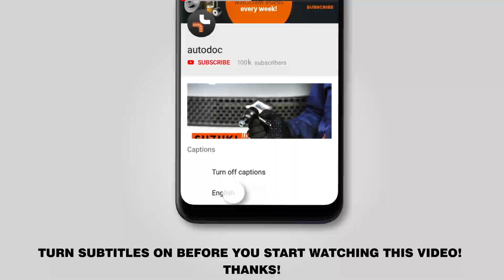Hvordan udskiftes luftfilter on VW POLO 5 Sedan [GUIDE AUTODOC]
Hvordan udskiftes luftfilter on VW POLO 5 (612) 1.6 Sedan 2009–seneste [GUIDE AUTODOC]

Luftfilter på AUDI A1 Hatchback (8X1, 8XK) (05.2010–...) / SEAT IBIZA IV Hatchback (6J5, 6P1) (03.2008–...) / SEAT Toledo IV Hatchback (KG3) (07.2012–...) / VW POLO V Hatchback (6R1, 6C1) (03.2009–...) / SKODA FABIA III Hatchback (NJ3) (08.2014–...) biler bør udskiftes, som regel ifølge en og samme procedure. Imidlertid kan der være mindre forskelle iht.specifikke funktioner af køretøjets design.

Alle videoer og pdf undervisninger på VW POLO 5 reservedels udskiftning : hent og se hos AUTODOC CLUB

🔝 Top mærker der holder luftfilter: STARK; BOSCH; CHAMPION; RIDEX; VAICO

🛠️ Værktøjet du behøver at udskifte tennplugger:
- phillips skruetrækker
- mikrofiber håndklæde
- skærmbeskytter